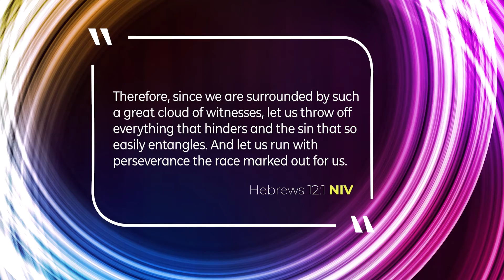Word to Life - Overcoming